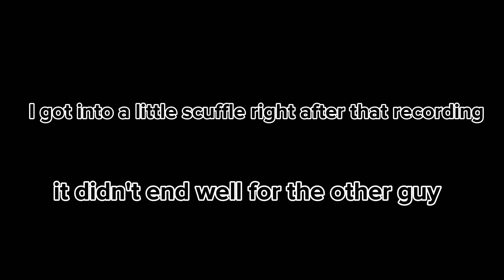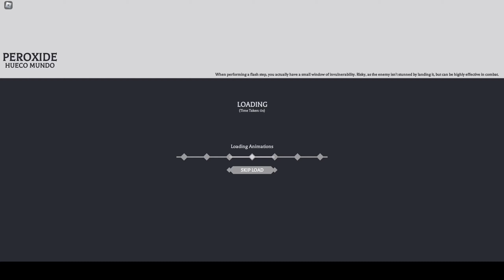Returning to peroxide after a couple months!